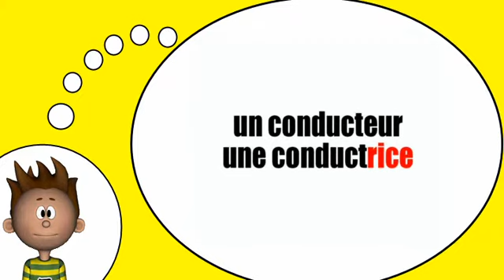французский словарь = Женская форма с = рис=